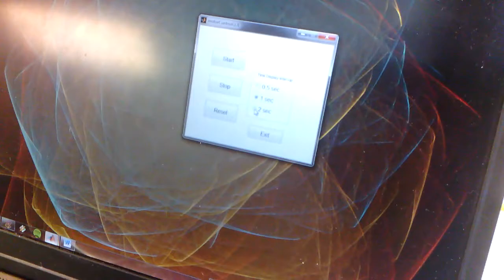ECE 495 Group 13 Project 5: Motor Clock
Clock displaying seconds by way of controlling a DC motor by way of closed-loop motor control.

Group 13 is: Thomas Christopher Wilson, Abry Rath, Vidhi Gupta, Amanda Lang, and Jason Dix.